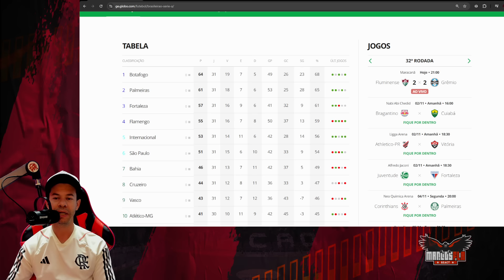REAÇÕES DA FLU TV! FLUMINENSE 2x2 GRÊMIO - ELES FICARAM REVOLTADOS!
Assunto do Vídeo, REAÇÕES DA FLU TV! FLUMINENSE 2x2 GRÊMIO - ELES FICARAM REVOLTADOS!